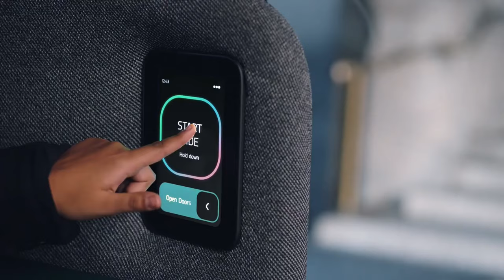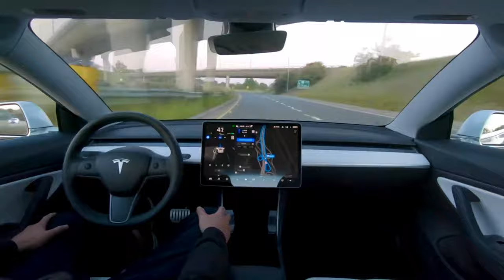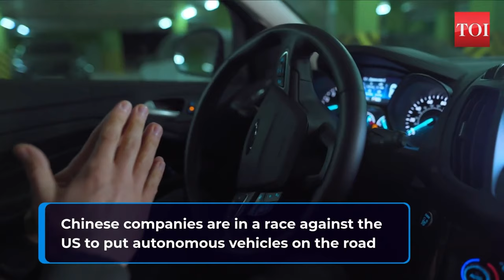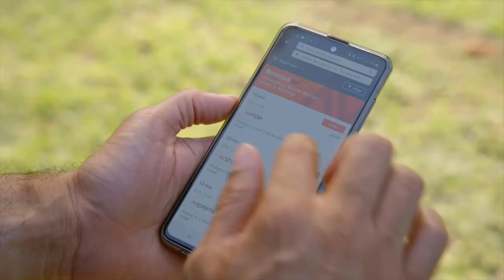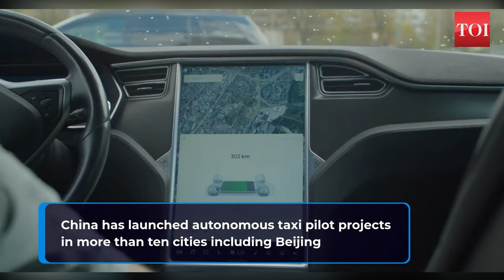Robotaxis will transform your life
An analysis of the current state of full self driving, the options for the future and the arrival of Robotaxis. Huge investment is taking place mainly in USA and China to develop the first true full self driving car.
Once FSD is available, all the major players; Tesla, Way, Google, Apple, Herz, Avis, Baidu, BYD, AutoX and many, many others, will be looking to launch their own Robotaxi. Why sell a car and make $10,000-$20,000 profit, when you can build a cheaper, more basic Robotaxi and earn $10,000-$20,000 each year for more than 10 years.
If the price is right, less than half the cost of running your own car, then people in major cities will find it a very attractive option. No parking worries, no on street charging worries, no vandalism or theft, just tap an app and a robotaxi arrives to take you to the front door of your work.
It is a real possibility that electric car makers like Tesla and Baidu will slow down, then stop making cars for sale and concentrate on Robotaxis.